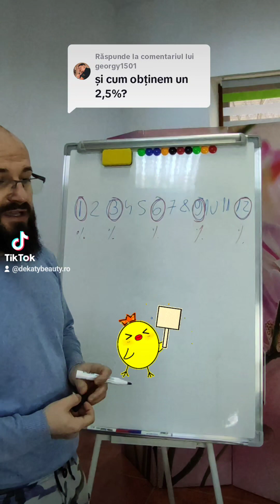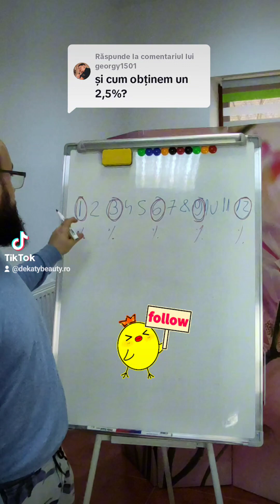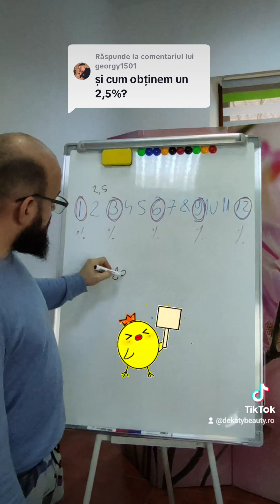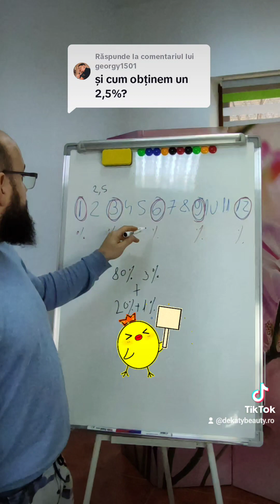Cum să amestecăm oxidanții👍